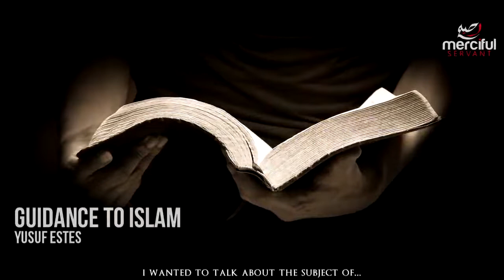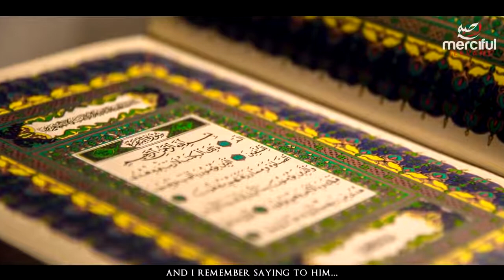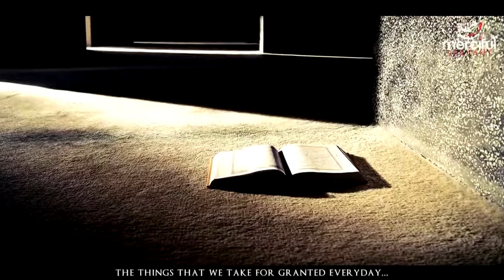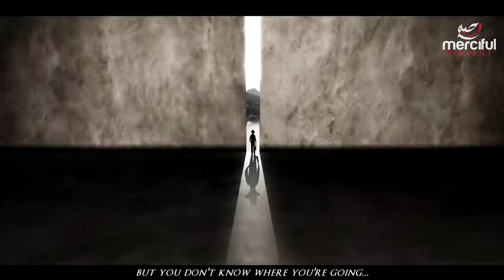Guidance to Islam Powerful Message